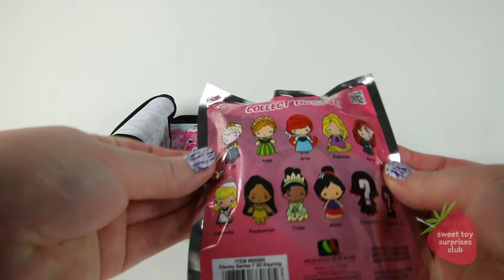Opening Disney Princess Keychains, Tsum Tsum, & My Little Pony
Watch me open Disney princess keychains, My Little Pony figures, and Tsum Tsum blind bags!  Everything in the video is super sweet!

Welcome to the Sweet Toy Surprises Club where a new video will be featured every day that is filled with kid-friendly fun!

I love playing with toys & finding amazing surprises, and kids love watching videos about their favorite toys & characters they adore!
This channel is full of family friendly fun in a calm environment where kids (and adults) can experience the joy of opening surprise packs filled with sweet collectibles!

This awesome club is going to have our first sweet prize giveaway when we reach 1,000 subscribers, so tell all your friends about us!